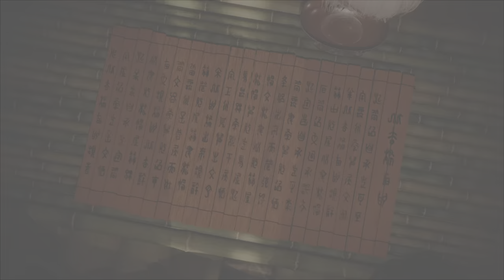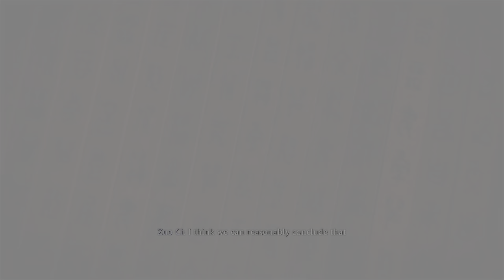Wo Long: Fallen Dynasty - Aoye